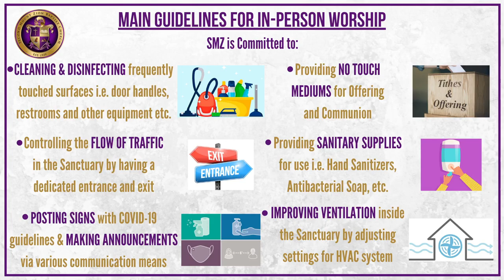Sunday Service 04.02.2023